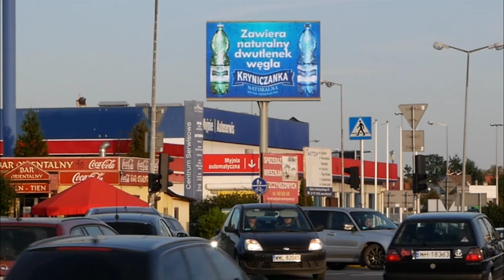FILM KRYNICZANKA MAKRO 2